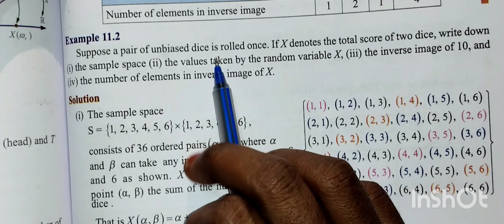12th Maths Ch:11-Example:11.2 Samacheer syllabus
12th Maths Chapter:11-Example:11.2 Samacheer syllabus